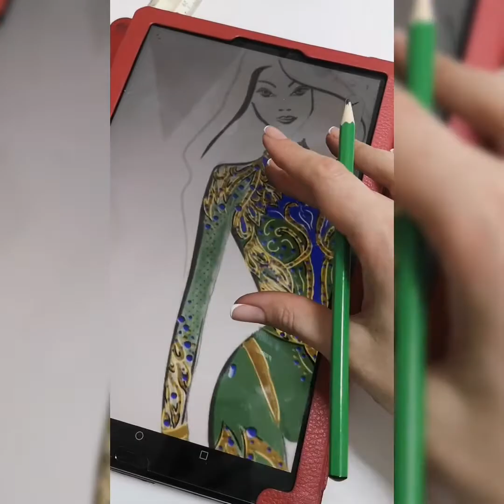Шьем комбинезон для гимнастики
Процесс пошива комбинезона по воздушной акробатике. Индивидуально разработанный эскиз. Пошив по индивидуальным меркам. Ткани высокого качества подбирались точно по эскизу.